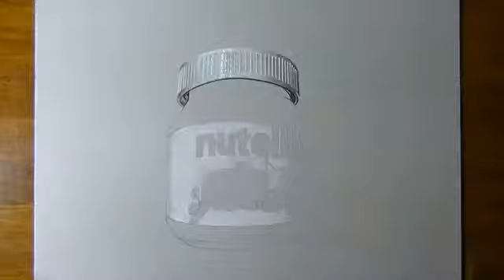A glass jar of Nutella realistic drawing